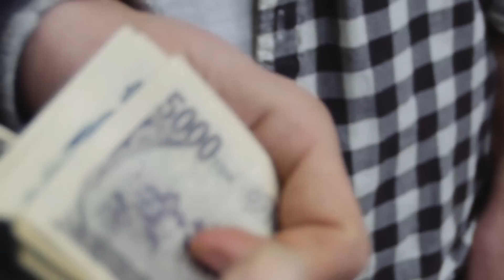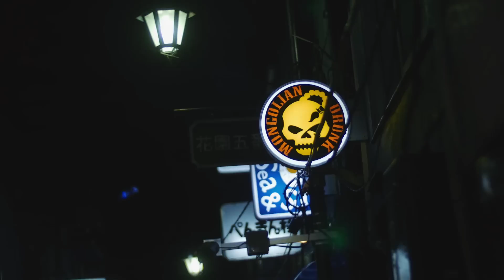Behind the Lens - Japan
Met up with Jack, Adrian, Josh and Tim in Japan for some adventures. A beautiful combination of colorful lit up cities and peaceful snow covered mountains.

Camera: Gh4